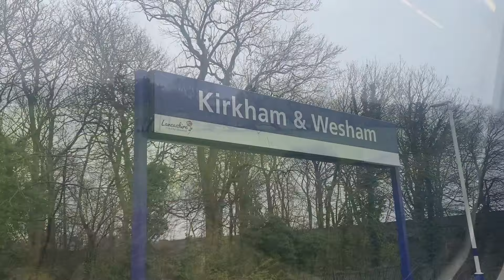275 mile round trip for nowt 🤦‍♂️ - AFC Fylde v Gateshead postponed 1 hour before kick off 01/04/24